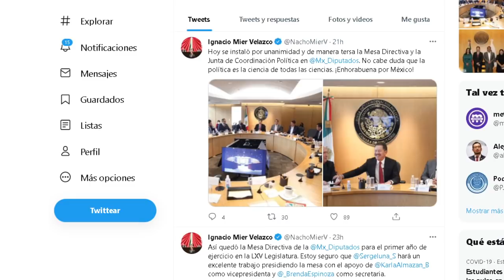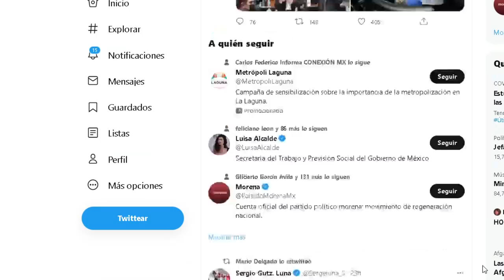A SU ESTILO, NOROÑA REVELA TODO EL ENJUAGUE!! FUE NEGOCIACIÓN DE NACHO MIER CON EL PRIAN, CUMPLIRAN?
SI APRUEBAN INICIATIVAS ES BUENO, PERO NO CUMPLEN LOS PANIAGUADOS!!!